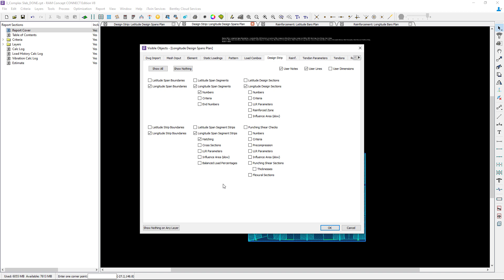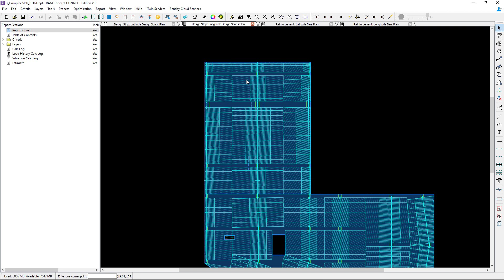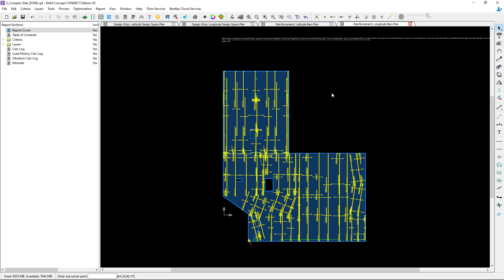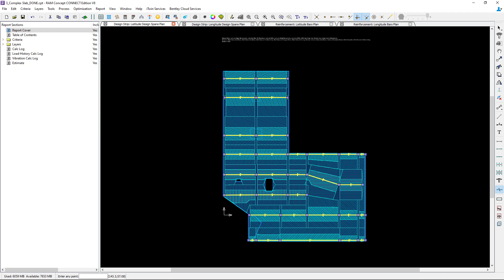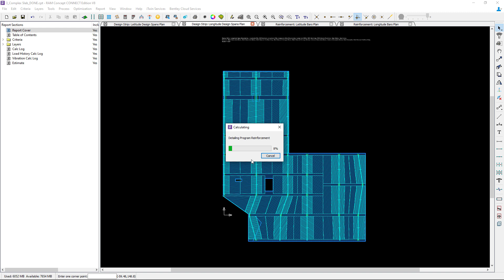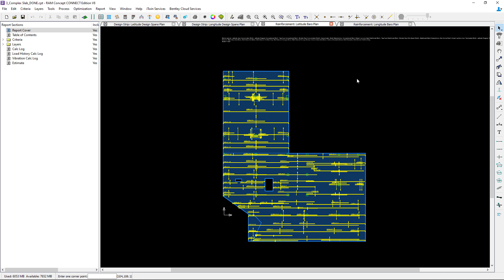Modeling Design Strips at Skewed Spans in RAM Concept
In this video, you will learn how to model design strips at skewed spans in RAM Concept.